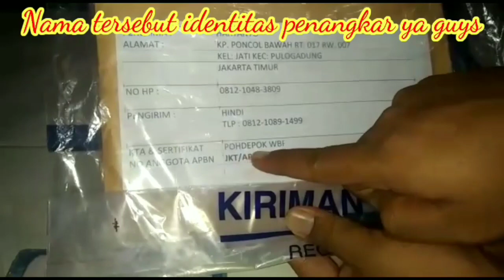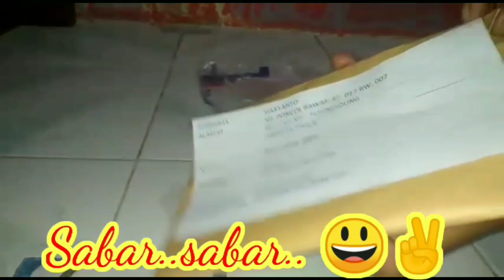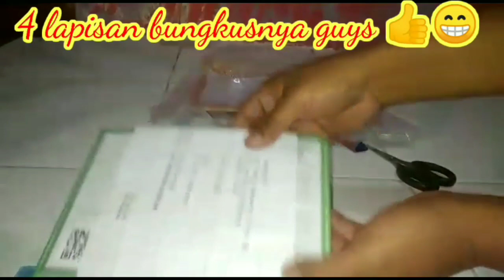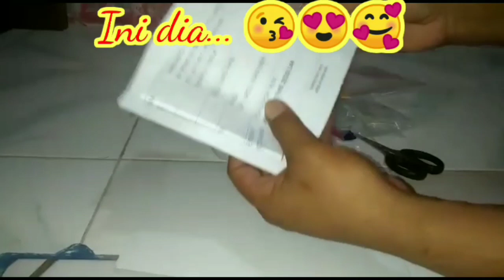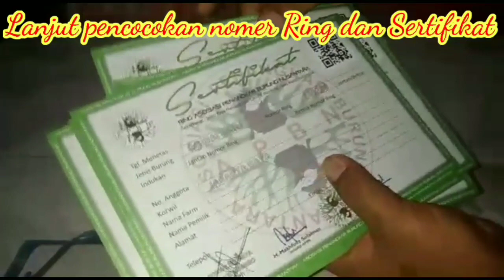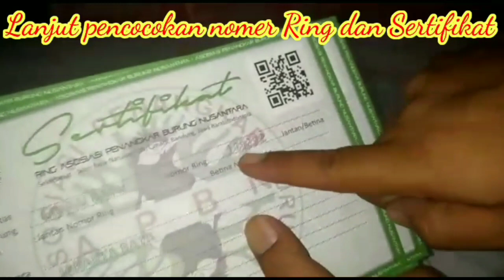UNBOXING ring murai batu apbn viral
ring apbn murai batu yang semakin viral karena maraknya event lomba hingga tinggat nasional. dengan memakai ring apbn otomatif meningkatkan nilai jual trotol. hampir semua penangkar muraienggunakan ring ini. karena ring apbn murai batu memiliki kelas lomba tersendiri dan juga bisa mengikuti kelas lomba bebas ring. lomba yang sering di adakan oleh ring apbn murai dengan harga tiket murah hadiah wah inilah salah satu pemikat daya tarik tersendiri bagi kalangan kicau mania.